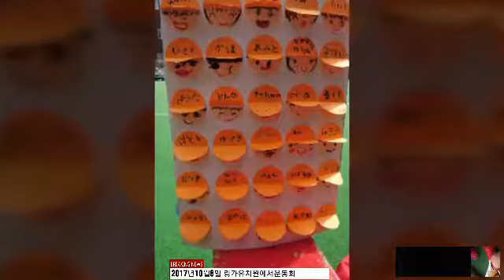2017.10.8.링가유치원에서운동회